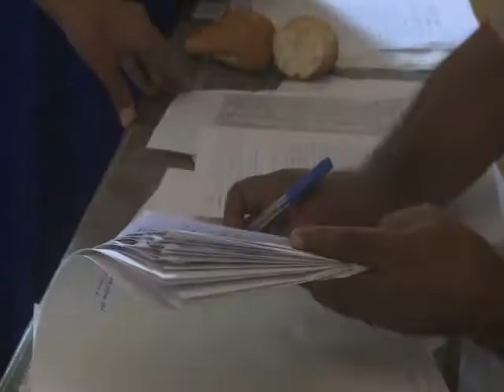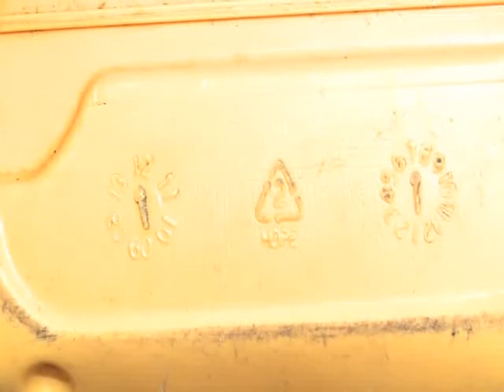Kabaruuji Sahel 29 07 2015